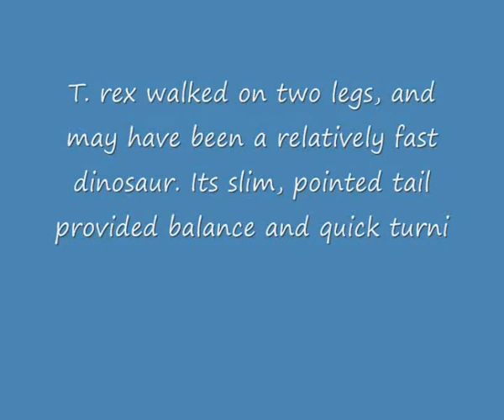T-Rex (by Nutu&Tony)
Sunt dinozauri pe pamant...